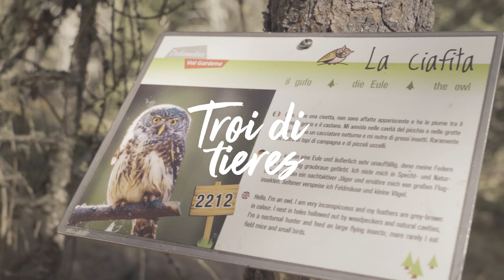Troi di Tieres - Animali nel bosco - Tiere im Wald - Animals in the wood - Val Gardena/Gröden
Viviamo in una natura incantevole, questo fantastico territorio dolomitico è inoltre habitat naturale di numerosi animali selvatici.
Essendo animali che vivono liberi è molto difficile poterli incontrare, così è nata l’idea di un percorso tematico in collaborazione con la Scuola Professionale per l’Artigianato di Ortisei.
15 studenti hanno scolpito a mano nel legno gli animali a grandezza naturale, questi sono poi stati posizionati lungo diverse passeggiate in Val Gardena.

Wir leben in einer bezaubernden Natur, dieses fantastische Dolomitengebiet ist ein natürlicher Lebensraum für zahlreiche Wildtiere. Da diese Tiere frei leben, ist es sehr schwierig ihnen zu begegnen, so entstand in Zusammenarbeit mit der Berufsschule für das Kunsthandwerk St. Ulrich die Idee eines thematischen Pfades.

We live in an enchanting nature; this fantastic Dolomite territory is also a natural habitat of numerous wild animals.
As these animals live freely, it is very difficult to encounter them, so the idea of a thematic path was born in collaboration with 15 students the Professional School of Arts in Ortisei. The wood carved life-sized animals were then positioned along the walks around Selva.